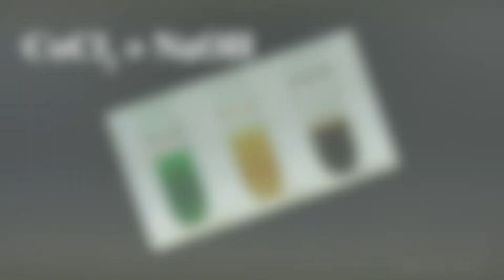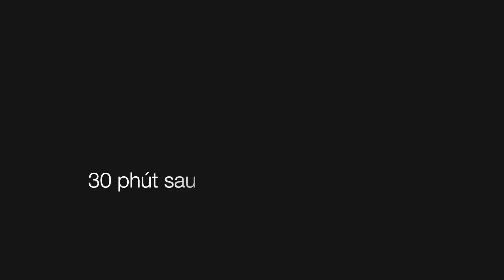CoCl2 + NaOH. Cobalt(II) chloride tác dụng với sodium hydroxide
Cobalt(II) chloride reacts with sodium hydroxide
氯化钴(II)与氢氧化钠发生反应
コバルト(II)塩化物は水酸化ナトリウムと反応する

CoCl2: Coban(II) clorua, Cobalt(II) chloride, Cobaltous chloride, Cobalt dichloride
NaOH: Natri hiđroxit, Sodium hydroxide
Co(OH)2: Coban(II) hiđroxit, Cobalt(II) hydroxide, Cobaltous hydroxide, cobalt hydroxide
CoCl2 + 2NaOH → Co(OH)2↓ + 2NaCl